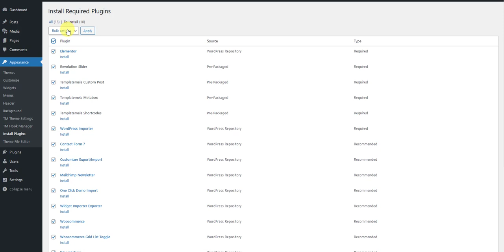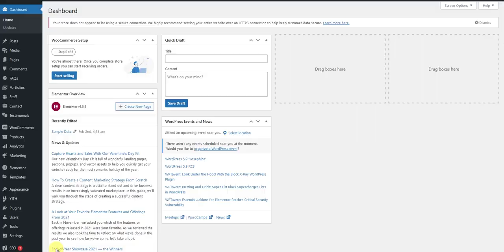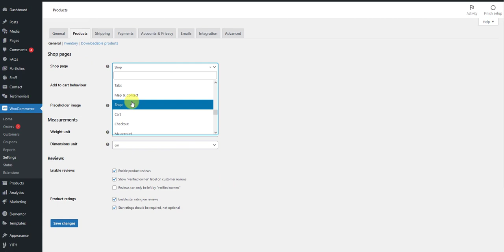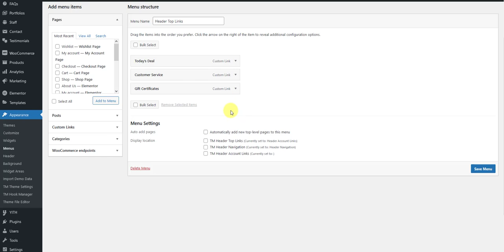Furnitru WooCommerce Elementor : Theme Installation (WCM070155)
Furnitru WooCommerce Elementor Theme Installation Steps...